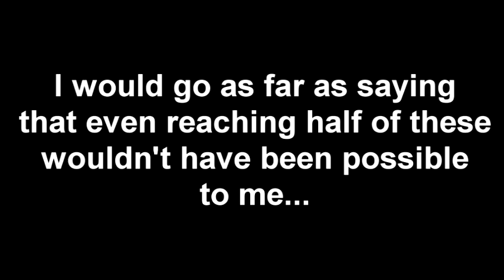The scientist (Beta version) - Coldplay the game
Composer: Coldplay
Platform: PC